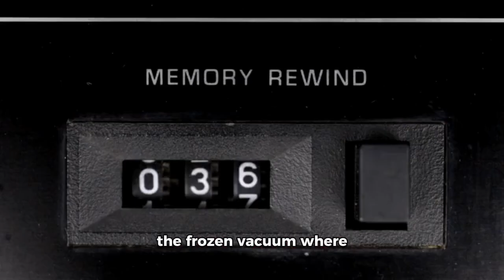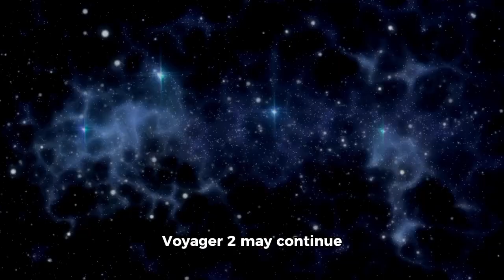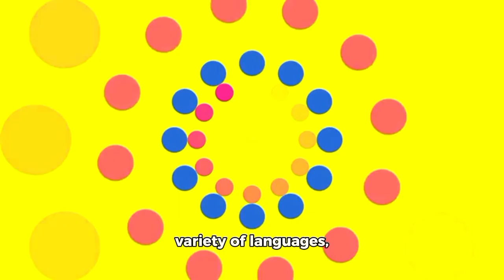After 45 Years in Space, Voyager 1 Makes a SHOCKING Discovery!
After 45 years traveling through the vastness of space, NASA’s Voyager 1 has sent back a shocking discovery from beyond our solar system. Launched in 1977, Voyager 1 has defied the odds, journeying farther than any spacecraft in history. But what it just uncovered could change the way we see the universe forever. 🌌

In this video, we’ll explore Voyager 1’s incredible mission, the groundbreaking discovery it has made, and why scientists are stunned by the data it continues to send from interstellar space.

🚀 Could this be the beginning of a new chapter in space exploration? Watch now to find out!